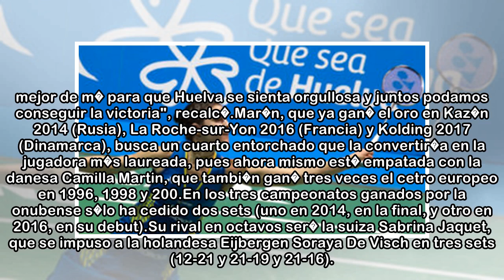Carolina Mar�n debuta en 'su' Europeo con un f�cil triunfo - Marca.com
25/04/2018 18:53 CESTCarolina Mar�n durante el encuentro disputado hoy contra la francesa Marie Batomene en el Campeonato Europeo de B�dminton EFECarolina Mar�n ha debutado en el Campeona de Europa de...